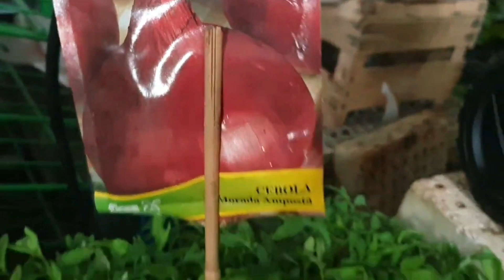شريت 🥔🥕🥒🫑الزريعة وحضرت لبحيرة ديالي في البرتغال لزراعة الخضرة لتكفيني لهذا العام